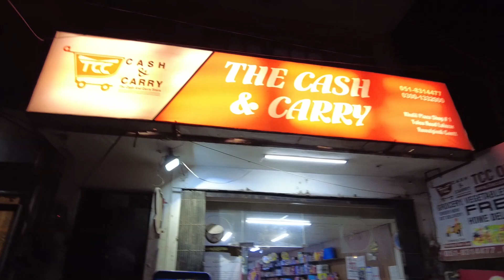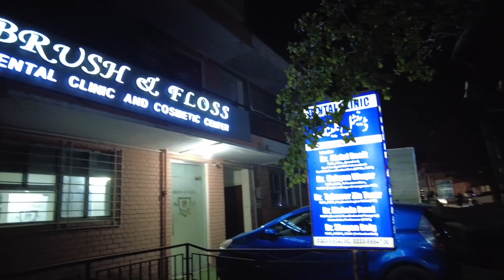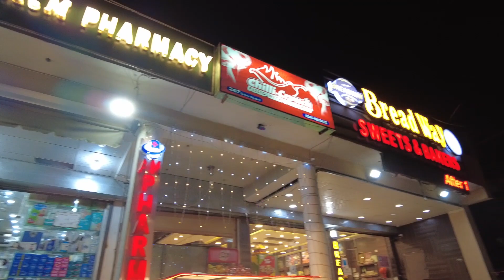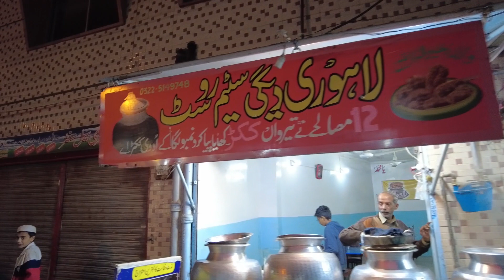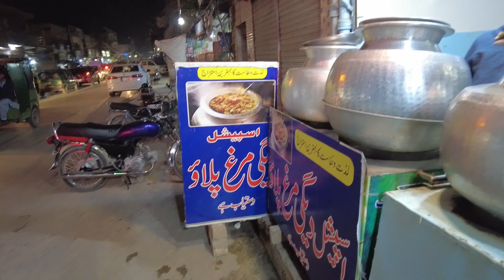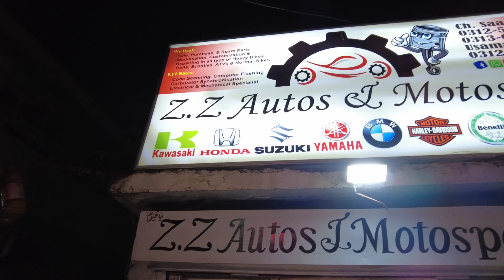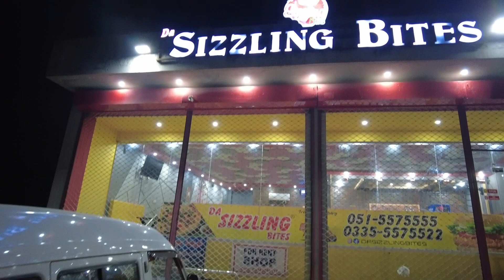Old Lalazar Bazaar | Rawalpindi Cantt | Part 2 | VLOG